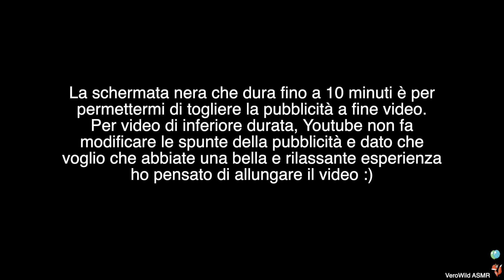ASMR | L'ESTETISTA PIÙ MALEDUCATA DI SEMPRE * Roleplay *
TI PIACCIONO I MIEI VIDEO? SHOW ME SOME LOVE ❤️
Sostieni il canale A COSTO ZERO:
(paid link)

OPPURE:
🎁Scegli un regalo per il canale dalla mia wishlist:

🦋 IL MIO AMAZON SHOP
Scopri tutti i prodotti che uso sul canale e nella vita: attrezzatura, skin care, hair care ecc ecc !

I soldini verranno utilizzati non solo per migliorare la qualità dei video, ma anche per migliorare la qualità della vostra esperienza  ❤️🙏🏻Grazie mille! ☺️

Se sei arrivato a leggere fino a qui commenta con: 🚀

BE WILD 🎈
VeroWild